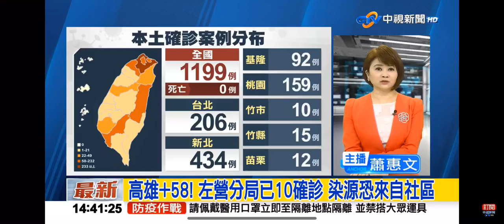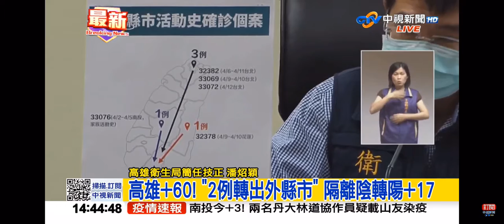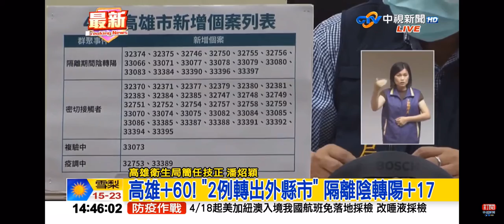2022-04-16中視1400即時新聞現場-高雄增58例本土病例 疫情記者會